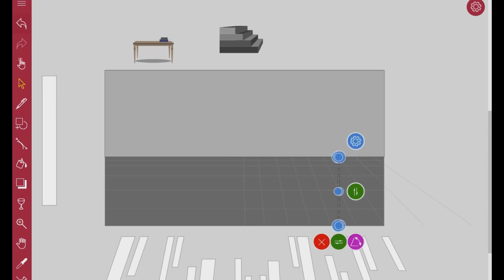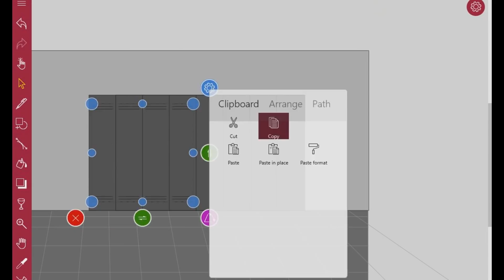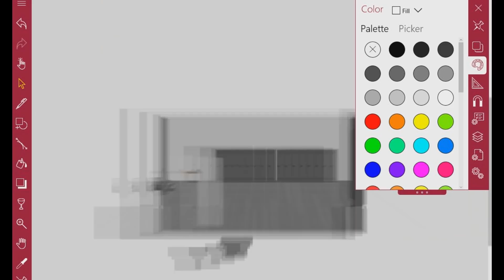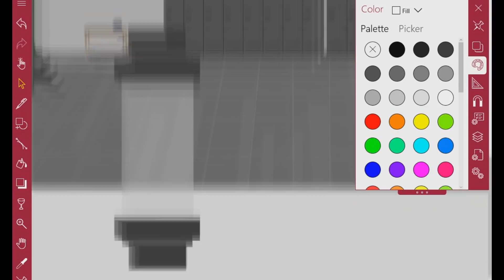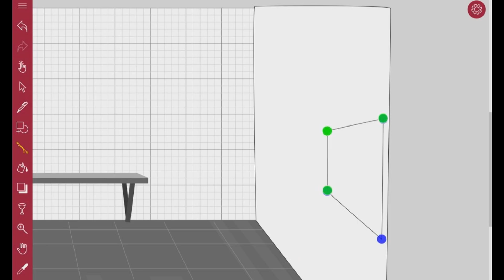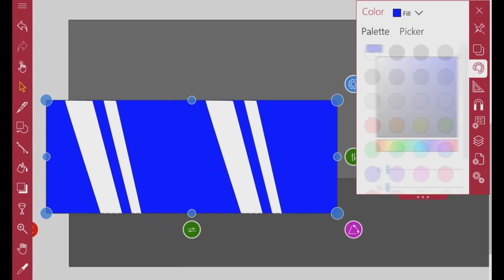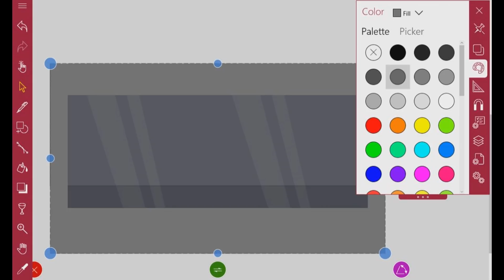Labs | Backgrounds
Hey guys welcome to another background video, this was not requested I did this a while back, thank you all who requested backgrounds, please give me time for them, if you requested it last background video request it in her and again you need to be specific and need to give the deets, thank you everyone for supporting stay tacular more backgrounds are on the way UwU

to get accepted for background

YT Name-
need description- props furniture ect. where they located at
colors of the walls-
color of the floor-
windows and doors? where are they set
angle view (front or side view or both)
request only 1-3 no more

Stay Tacular